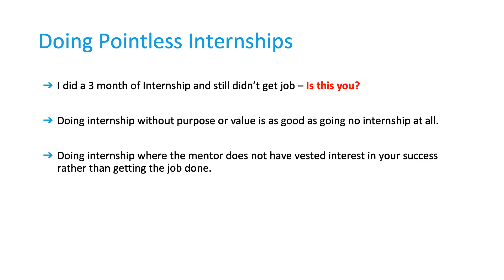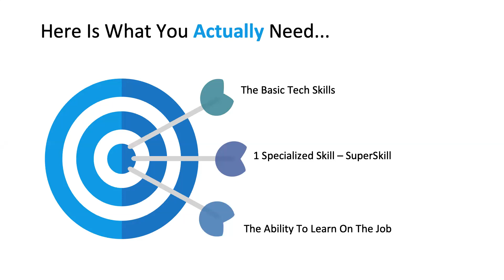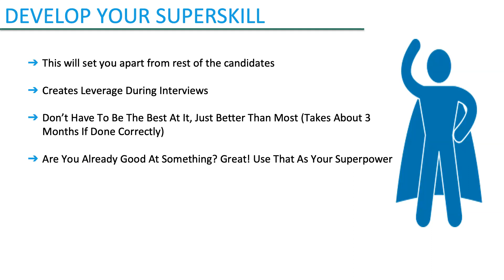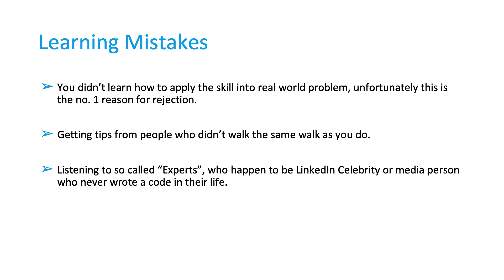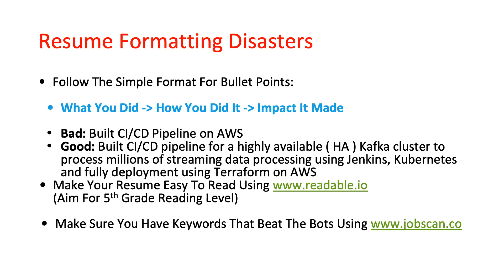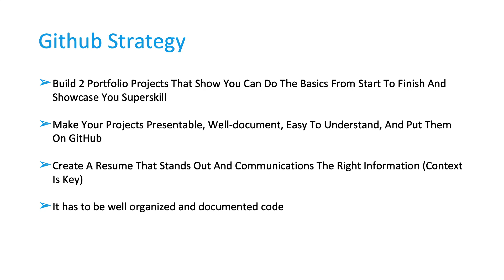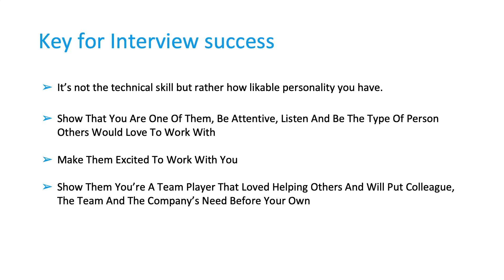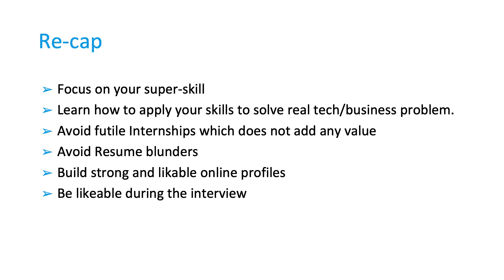Tech Job Search Mistakes: 6 Mistakes done by Beginners when looking for Tech Job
We have listed out 6 most common mistakes done by beginners when they are trying to enter the Tech market